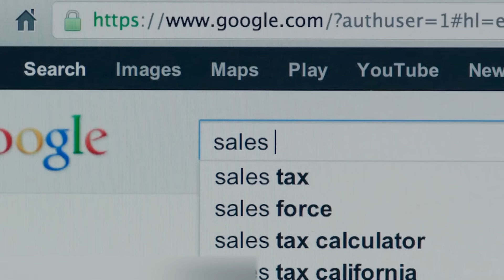ESTO ES LO QUE SUCEDERÁ SI TOCAS UNA ANGUILA ELÉCTRICA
Hace treinta años, para encontrar una respuesta a una pregunta, tenías que abrir una pesada enciclopedia y buscar el artículo correcto. O en el peor de los casos, tenías que visitar la biblioteca y buscar la respuesta en los archivos polvorientos. Ahora imagina cuántas búsquedas haces en un día. ¿Que sucedería si las respuestas a tus preguntas no aparecieran en la pantalla en unos segundos, sino que fuera el resultado de un trabajo meticuloso? Probablemente no sabrías tantos hechos interesantes. Pero hoy ni siquiera tendrás que buscar en Google, porque nosotros hemos hecho todo el trabajo por ti. En este video aprenderás toda la verdad sobre varios mitos famosos y cambiarás tus ideas sobre cosas que conoces desde hace mucho tiempo.

00:00 - ¡Hola a todos!
00:53 - ¿Qué ocurre si tocas una anguila eléctrica
03:43 - ¿Qué ocurre si te crujes los nudillos toda la vida
05:20 - ¿Y si pudiéramos comer agua
07:31 - ¿Qué pasa cuando escurres un trapo mojado en gravedad cero
08:24 - ¿Qué pasa si pintas el agua en ingravidez
08:37 - ¿Qué sucede si arrojas objetos de peso completamente diferente en el vacío
09:27 - ¿Puede el capitán de un barco ser un sacerdote
10:15 - ¿Qué pasa cuando usas papel en lugar de una sartén
10:59 - ¿Cambiará el sabor de la comida si la comes con diferentes cucharas
12:19 - ¿Es cierto que las frutas y verduras frescas son más saludables que las congeladas
13:41 - ¿Qué pasa si una cabra es inyectada con los genes de una araña